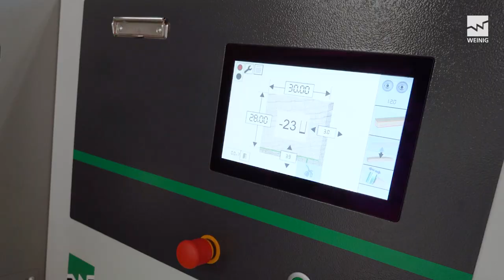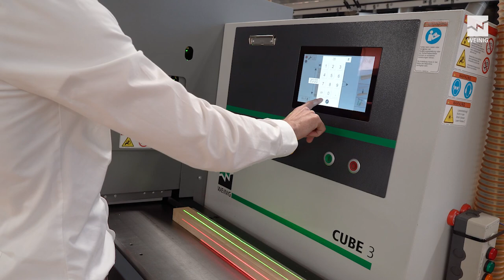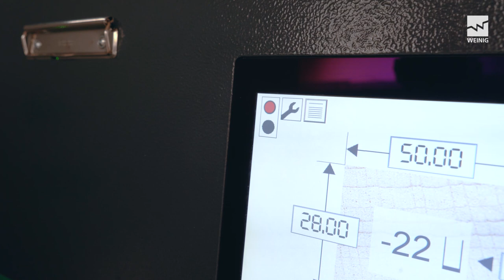Hobelmaschine WEINIG Cube 3 | Die einfachste Hobelmaschine der Welt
Schnell. Einfach. Genial. Elegant: Wie auch Ihr Azubi mit dem CUBE 3 in einem Arbeitsgang perfekte Hobel-Ergebnisse erzielt, erfahren Sie in diesem Video.

Die Erfahrungen aus einem Cube-Jahrzehnt sind in den CUBE 3 eingeflossen – der Hobelautomat ist komfortabel zu bedienen und lässt sich jetzt leicht für den Ein-Mann-Betrieb erweitern.

Die Bedienung ist einfach: 1. Strom, 2. Pneumatik und 3. Absaugung anschließen und der Cube 3 ist einsatzbereit.

Übrigens ist der Hobelprozess zehn Mal schneller als mit einem Abricht- oder Dickenhobel.